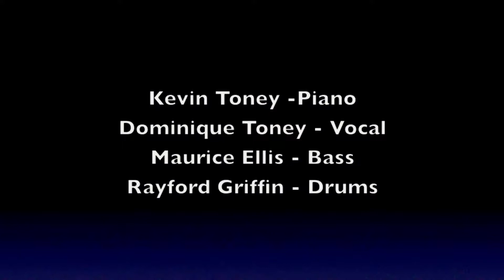Kevin Toney ~ Super Glue Your Love Relationship Book Release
Kevin Toney, Grammy Nominated Musician, Speaker and Author motivates, inspires and teaches families to Stay Together Through Faithfulness In Their Relationships! Through Kevin’s personal trials and successes in marriage and music, he uniquely blends them both together to present a compelling powerful message. Kevin is a world class, award - winning musician and composer, who gained international acclaim as a founding member of the legendary band “The Blackbyrds”. As a solo performing artist, Kevin's hit song, "Kings" has garnered huge success and critical acclaim nation-wide!

Kevin Toney uses content from his new book “Super Glue Your Love Relationship” to help men and women examine how faith, trust and love form the “SUPER GLUE “ to help keep your relationship from becoming separated when facing life’s storms. Illustrations are given on how creating new things and experiences together in your marriage journey will keep it rewarding, exciting and fulfilling!  Practical and spiritual tools are given to help reinforce the strength a man and a woman must have to keep their love to their mate unbreakable.  Whether you’re in a good marriage and want to make it better or you’re in a marriage that needs healing, Kevin presents tips on how to strengthen your bond and grow your relationship. Main Points include: 1) Become One, 2) Let No One Separate 3) When A Separation Has Taken Place, 4) Grow and Stay Together, 5) Creating New Things Together!

Kevin Toney’s acclaimed book "The Virtuous Man ~ Breaking The Men's Code" details how he and his wife were able to save their marriage after his infidelity. His latest book “Super Glue Your Love Relationship” with forward by Dr. Willie Jolley, intends to help bond, grow and keep your love relationship unbreakable. Kevin’s is also an in-demand speaker across the Country with focus on the spiritual health of men and their marital and family relationships.

Kevin has shared his powerful message and music at Hour Of Power, Praise The Lord (TBN), Fathers and Families Coalition Of America, Women N Power International Ministries, Phi Beta Sigma National and Regional Conferences, Saddleback Church, USC Youth Leadership Conference and more.